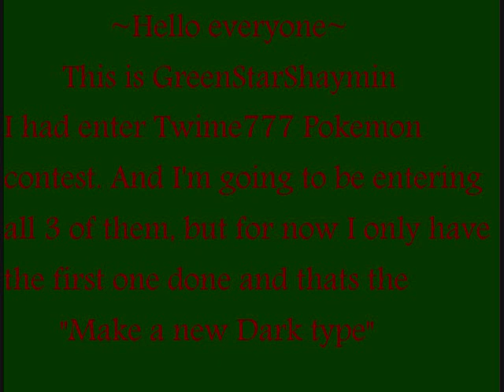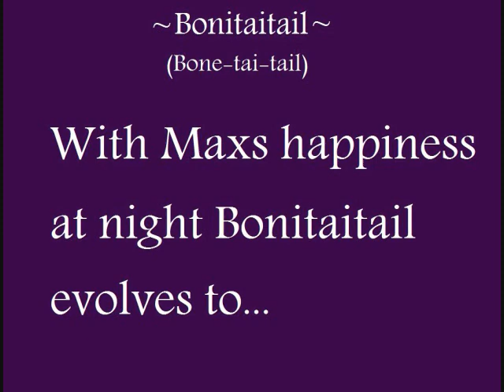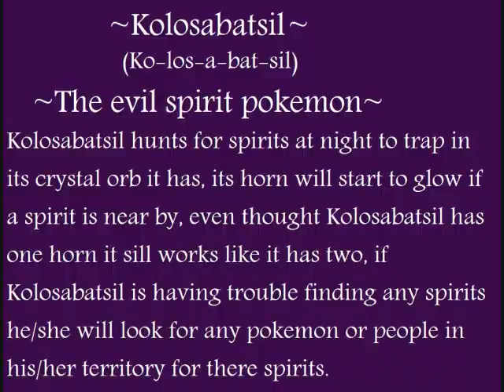TWIME777 POKEMON CONTEST 8 "FAN MADE DARK TYPE"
The song and Shaymin pics are not mine!
this is 1 out of 3 of Twime77 contest, i'm going to enter all 3 but right now this is the only one i have done.
I started at 9:40pm yesterday and stop at 11:40pm something and i stared again the next day from 2:15pm to right now (9:16pm) so this toke me FOREVER so i hope you guys like it and please leave a like for all my hard work it will mean allot thanks.
Star~